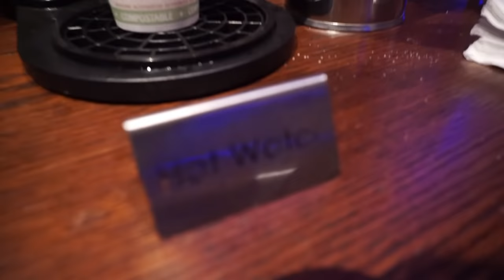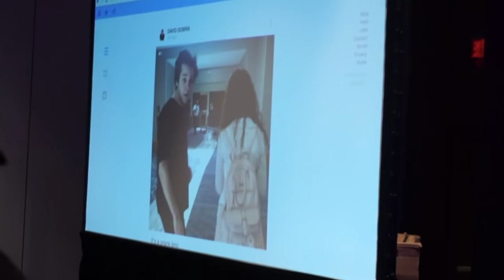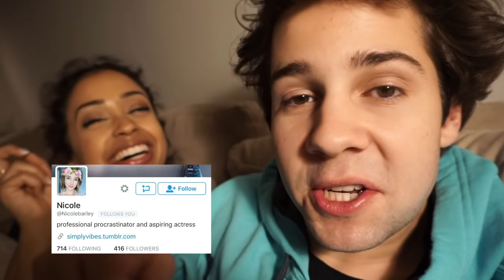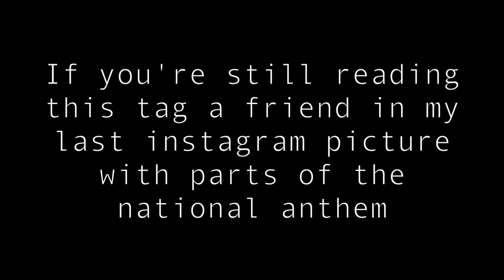MEETING A MONKEY!! | David Dobrik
Vine: @DavidDobrik
Musically: @DavidDobrik